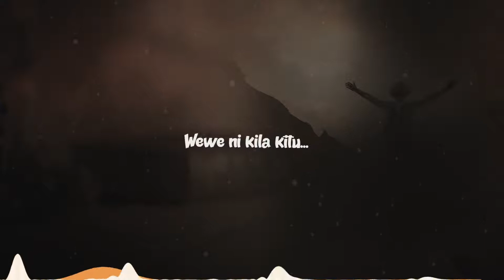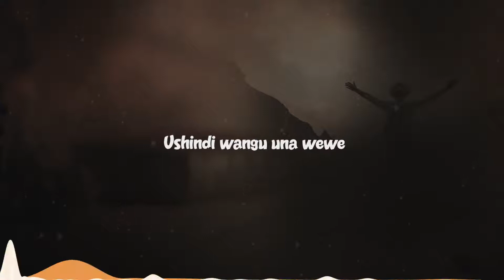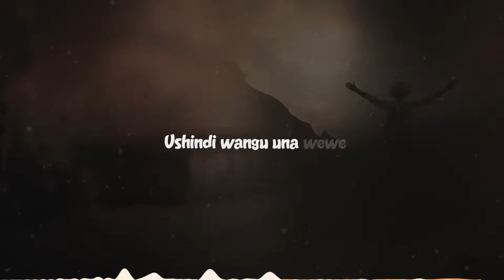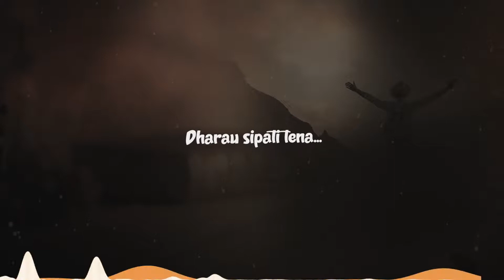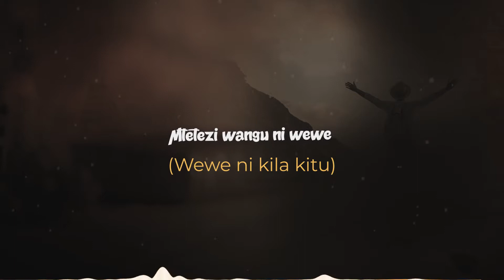Gabriel Hudson - Ushindi Wangu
Music visualizer for Gospel testimony ”Ushindi Wangu” by Gabriel Hudson.